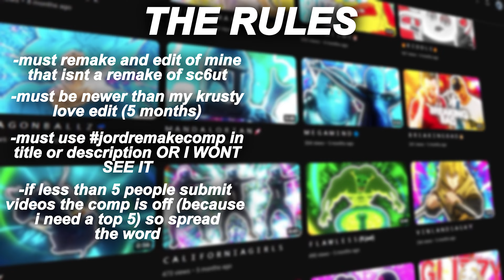JORDDD96 REMAKE COMPETITION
Socials

PC Specs
CPU: 12th Gen Intel Core i9-12900kf
GPU: GeForce RTX 4070ti
RAM: 128 GB (4x32 GB)

inspired by @sc6ut

sc6ut
edit
amv
anime
cartoon
after effects
ae
rap
compilation
editing
vhs
lofi
aesthetic
omgpage
sony
vegas
after
effects
edits
tutorial
smooth
transitions
meme edit
meme audios for edits
tik tok memes
cartoon edits
meme edits
meme editing audios
meme compilation
sc6ut tell em
sc6ut tutorial
sc6ut 20 min
sc6ut playboi carti
sc6ut plug walk
sc6ut gumball
sc6ut editing pack
sc6ut_000
sc6ut spiderman
sc6ut yeat
sc6ut edit
sc6ut earfquake
sc6ut alight motion